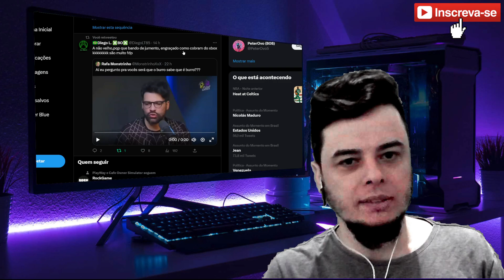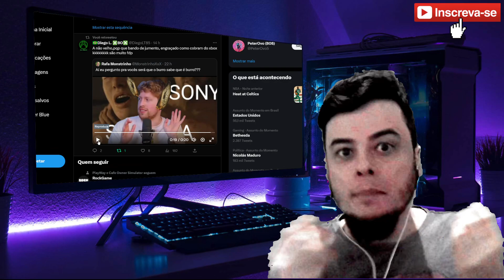COMO SERÁ OS 1000 PLANETAS EM STARFIELD - TODD HOWARD RESPONDE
🔔 ACIONE O SININHO PARA RECEBER NOTIFICAÇÕES

CURTA NOSSA PAGINA:
- steam : Maskarado br - codigo de amizade - 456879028

I5 11400F
32gb ram
3060 TI